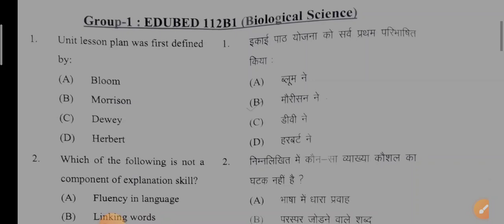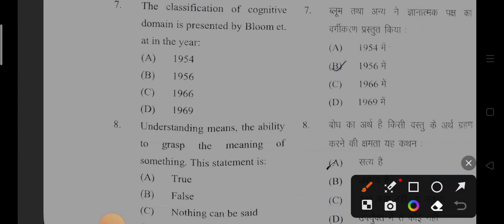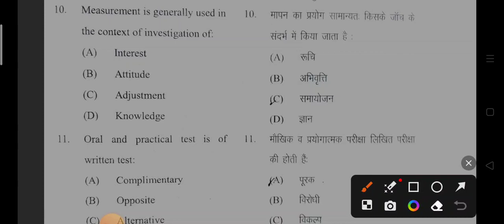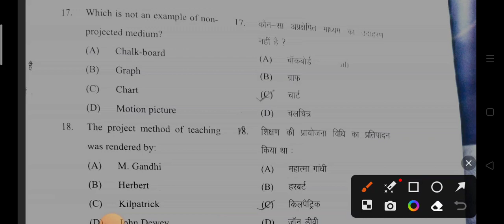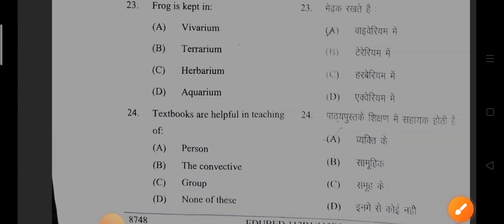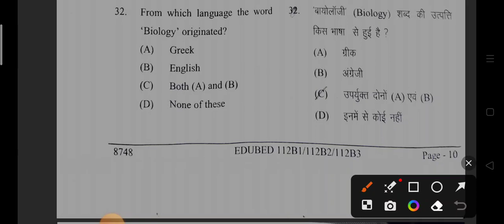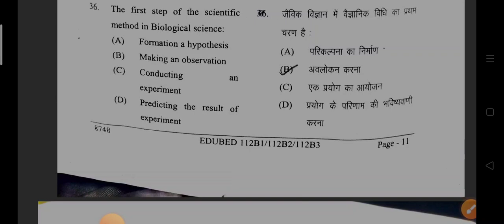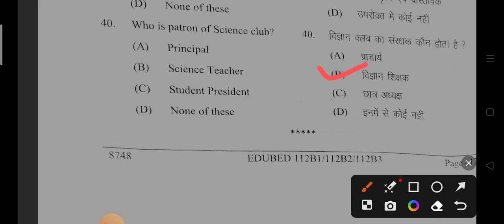DDUGUGKP B.Ed. 3rd Sem. BIOLOGICAL SCIENCE EDUBED 112B1 Answer key 24/02/2023